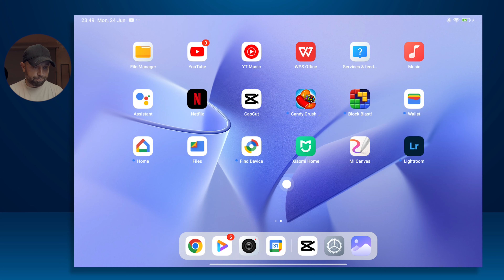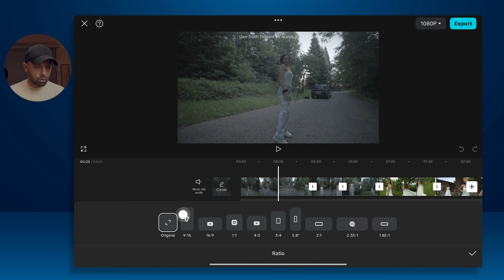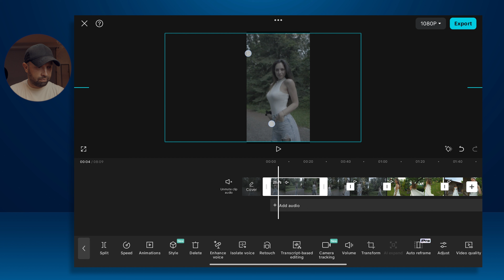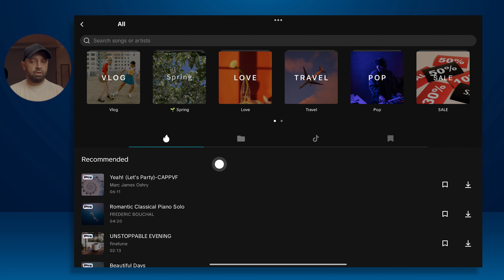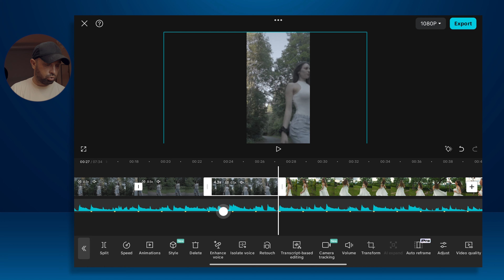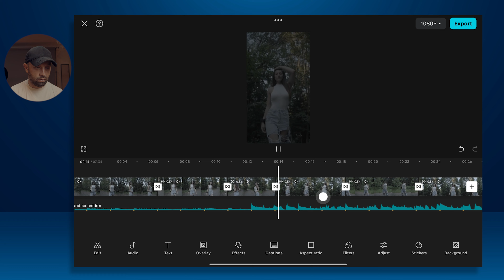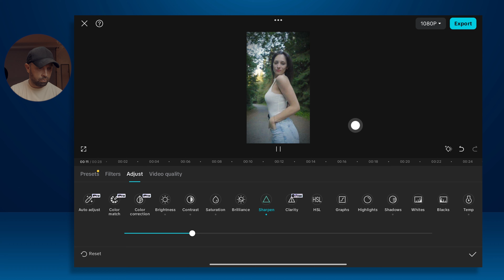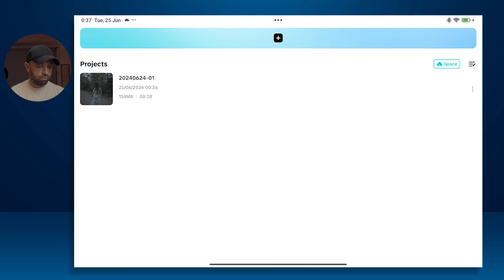ВИДЕООБРАБОТКА ЗА НАЧИНАЕЩИ / CAP CUT мобилно приложение / Част 1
В това видео ще разгледаме базови инструменти за видеообработка за начинаещи с приложението Cap Cut. Ползваме мобилното приложение с цел бърз монтаж.

Абонирайте се!
Благодаря!